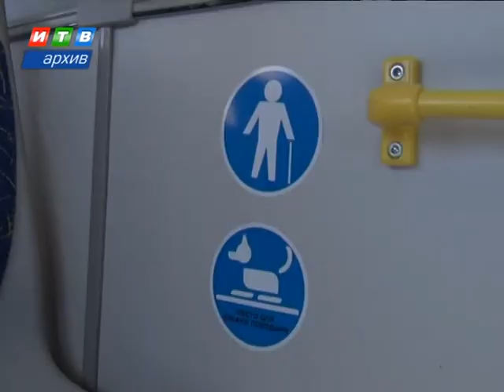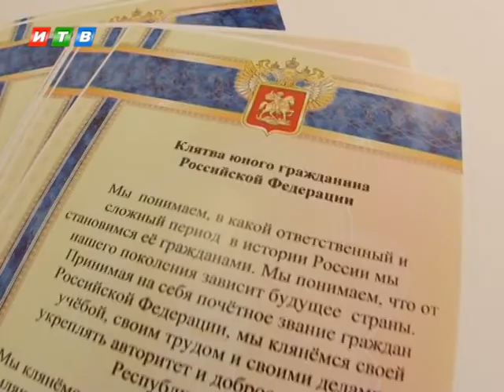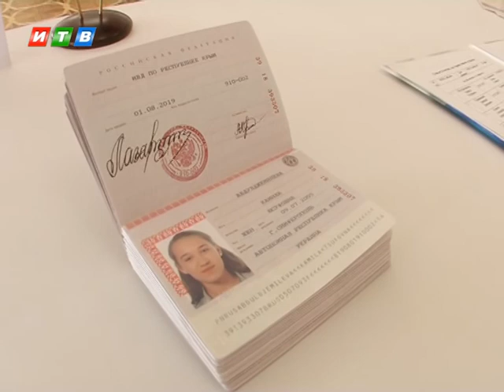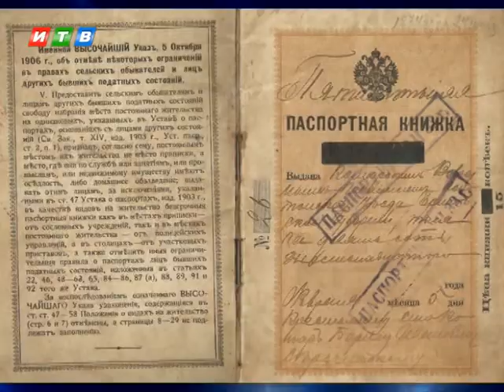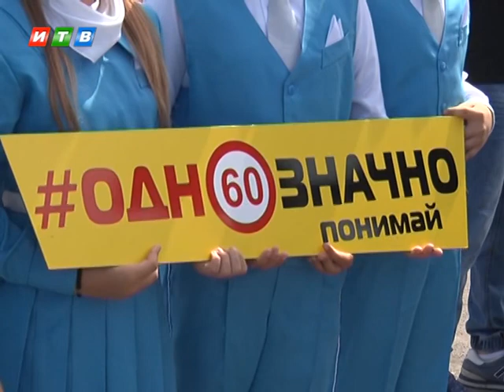Наши новости от 22.08.19